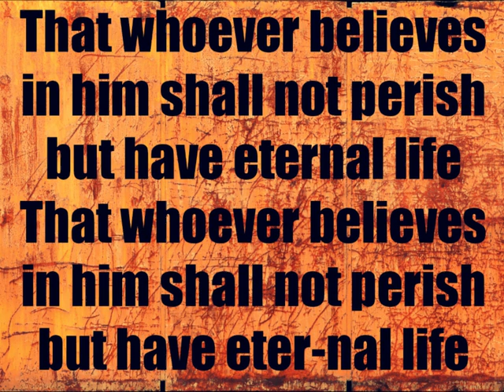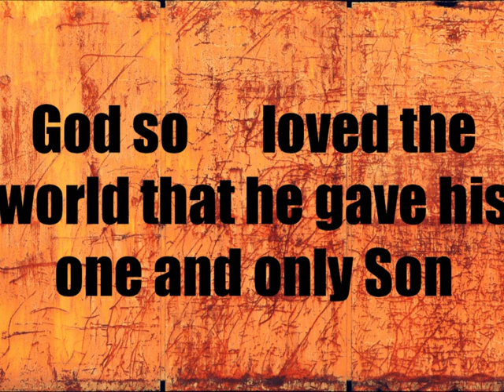Eternal Life John 3 16 HQ